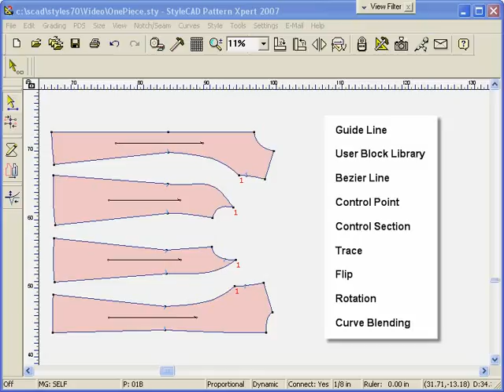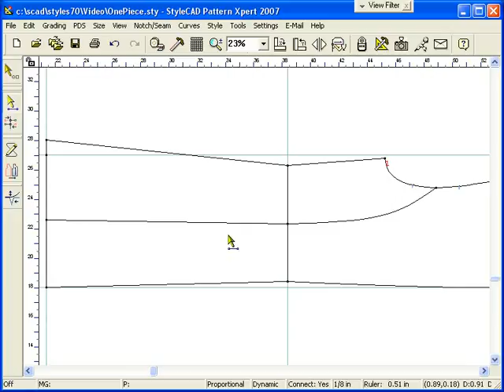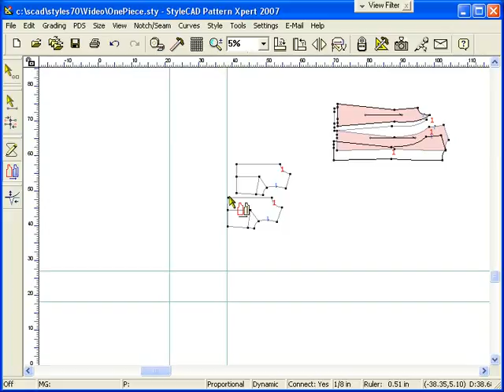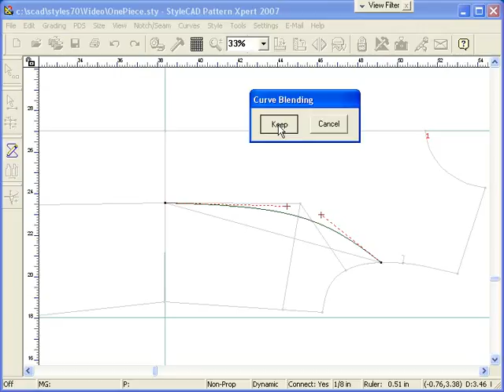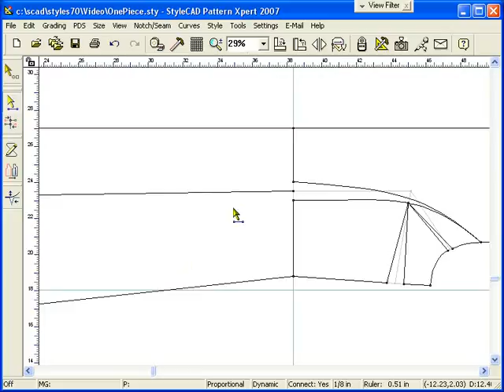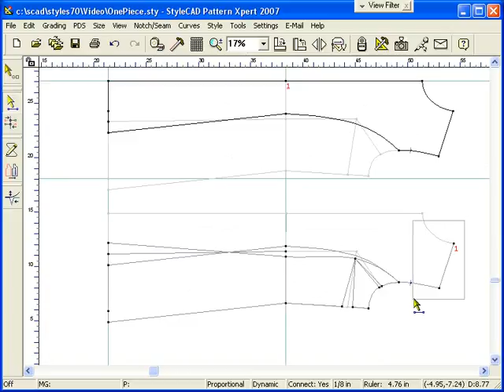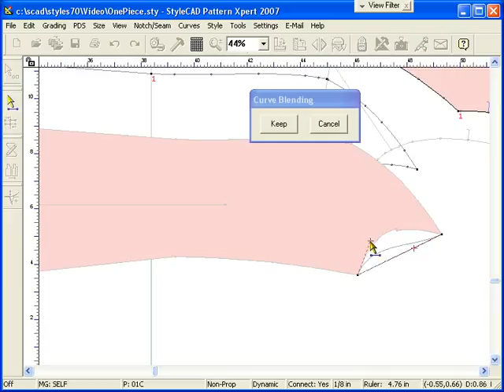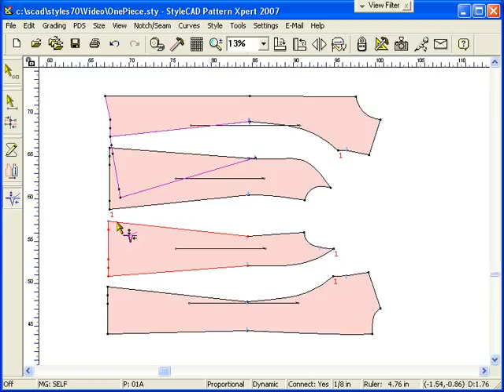StyleCAD - One Piece Dress Lesson (Spanish)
A ladies one piece dress is created from a basic block. This lesson demonstrates the freedom a pattern maker enjoys with StyleCAD's flawless design.